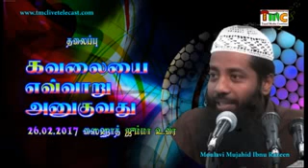கவலையை எவ்வாறு அனுகுவது low